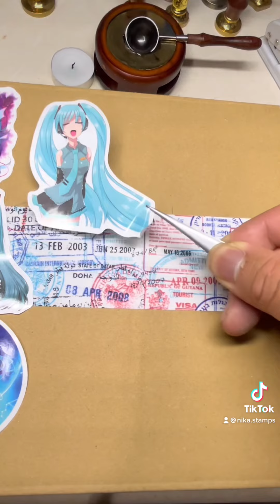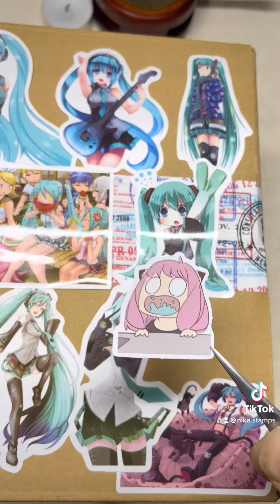プレゼントを初音ミクまみれにしてみた♫🎵♪♫🎶♬♩♪🎁初音ミク